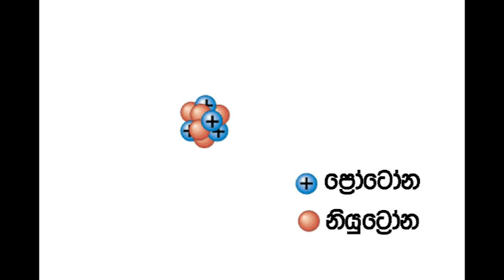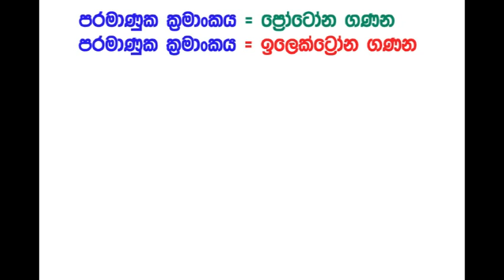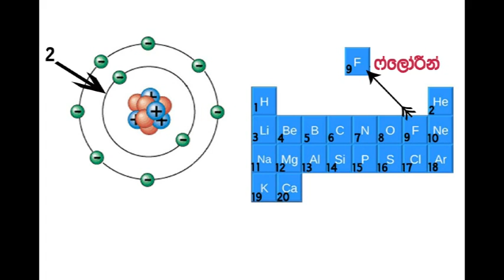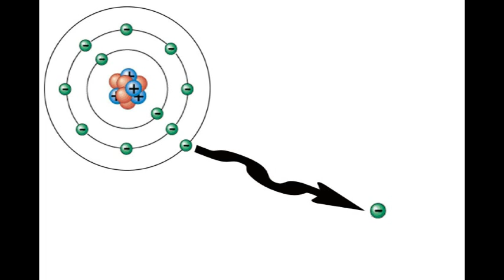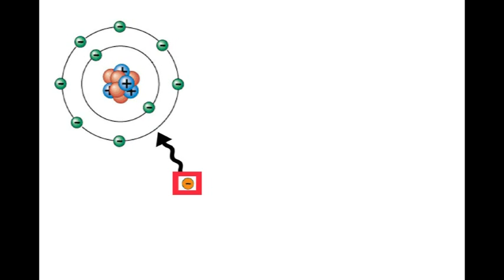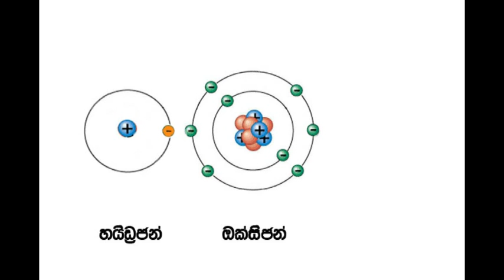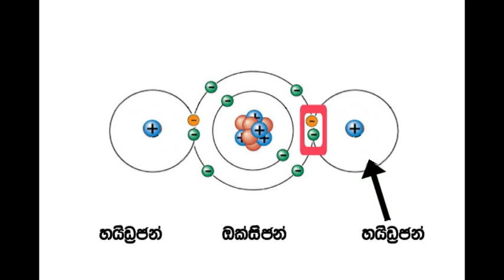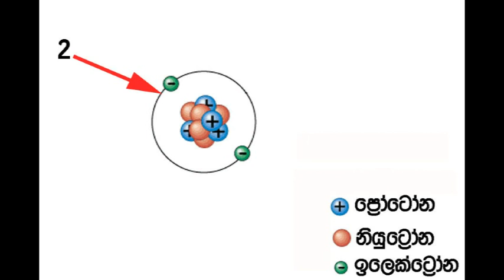Atom (පරමාණුව) - sinhala : IFS VND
භූලෝකයේ පමණක්ම නොව විශ්වයේද තැනුම් ඒකකය වූ "පරමාණුව" පිළිබඳව පැහැදිලි රසවත් අවබෝධයක් සිසුන්ගේ සිත් තුල ඇති කිරීම උදෙසා මෙම වීඩියෝව සකසා ඇත.